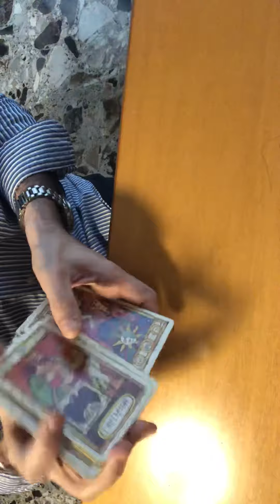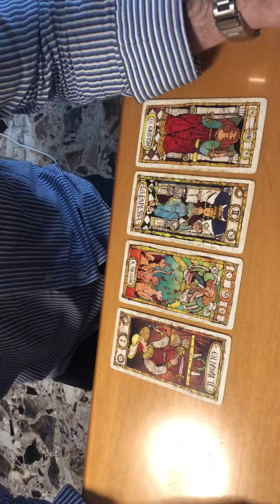Sarà possibile tornare insieme? Lettura di tarocchi adatta a tutti